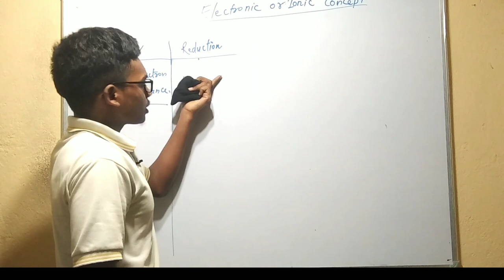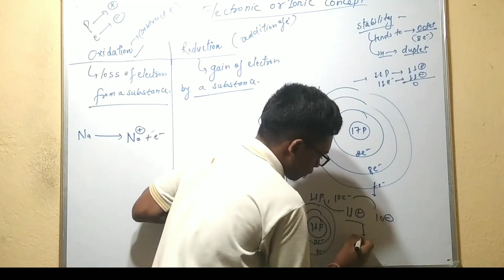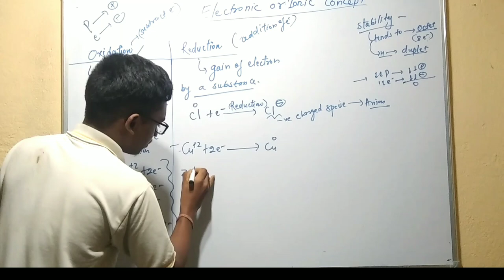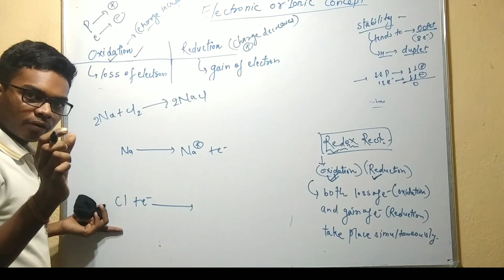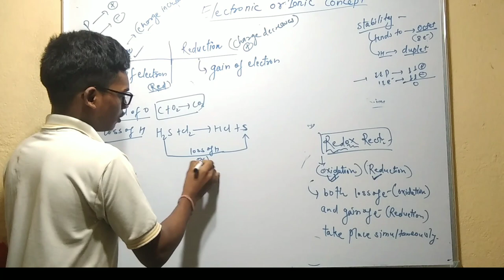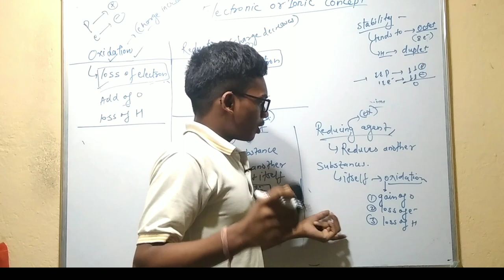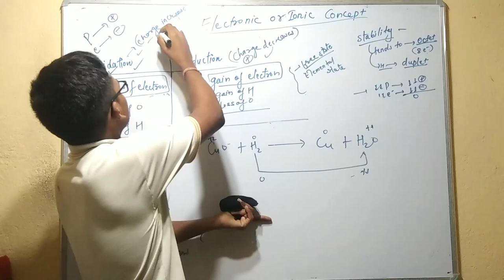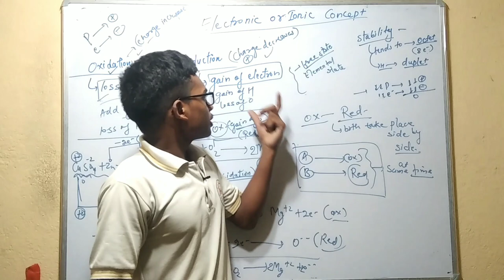Oxidation-Reduction (part-2)|| electronic concept ||Oxidising & Reducing agents || ICSE-9,10